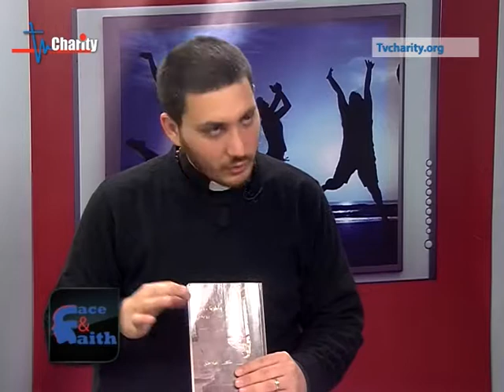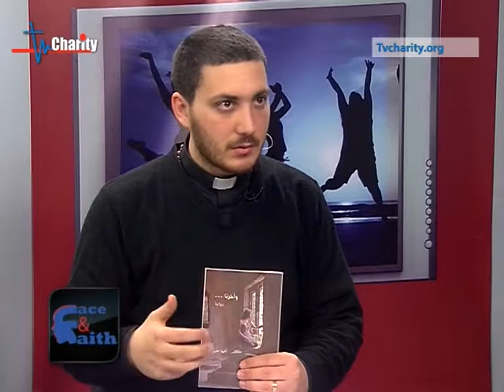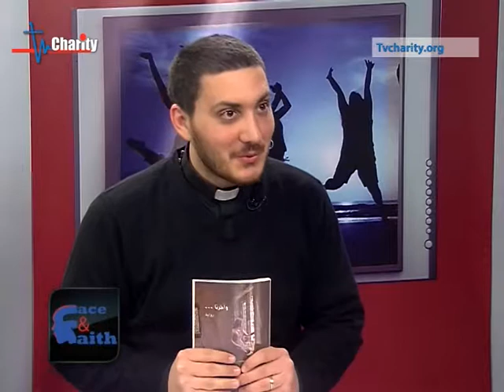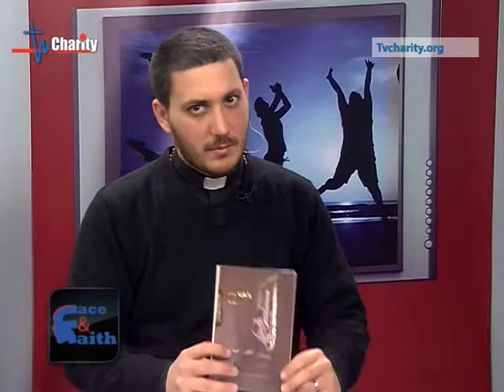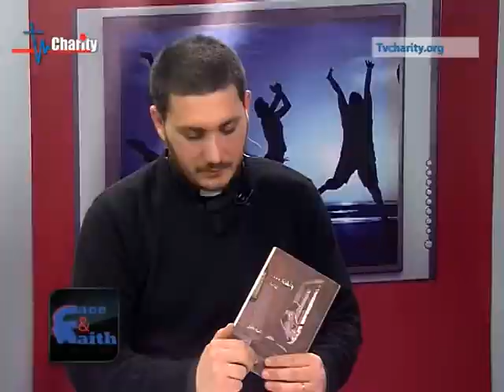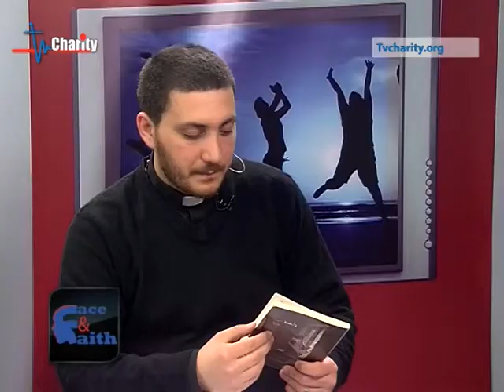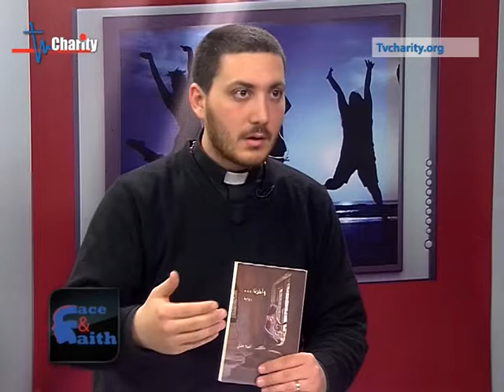Face & Faith - الإبداع والأمل بغد أفضل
face & faith 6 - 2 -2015
عنوان الحلقة : الإبداع والأمل بغد أفضل
إعداد وتقديم : الشدياق رامي عبد الساتر

 ضيفة الحلقة : انجيلا خليل

تتضمن الحلقة :
- الإبداع لا عمر له ، إنه عطية الله في الإنسان منذ الطفولة
- الرجاء  بغد أفضل وعدم الاستسلام

Download our application on Apple and Android